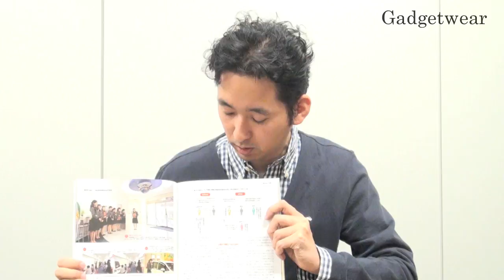【日経デザイン #61】体験をデザインして「売れる売り場」を作る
■スピーカー：日経デザイン編集長　丸尾弘志